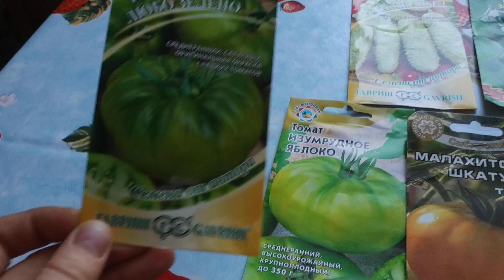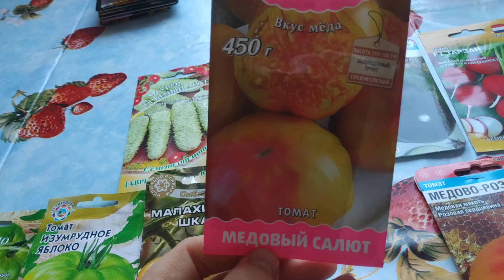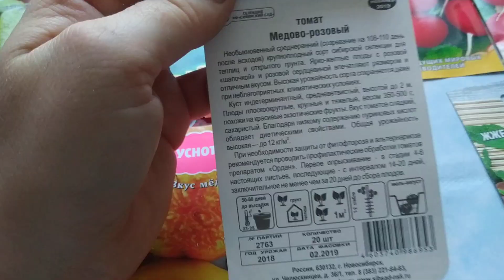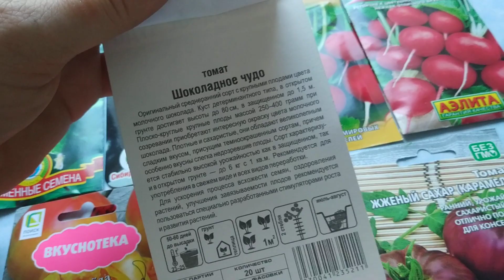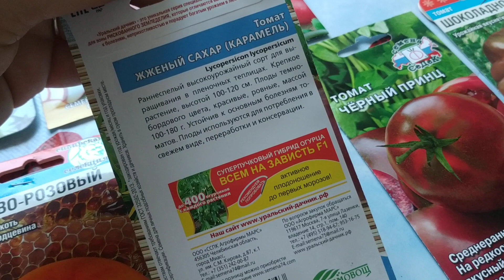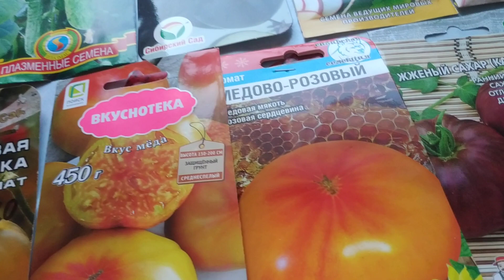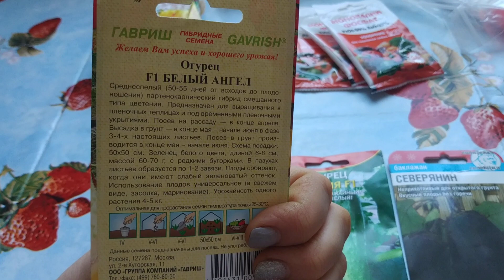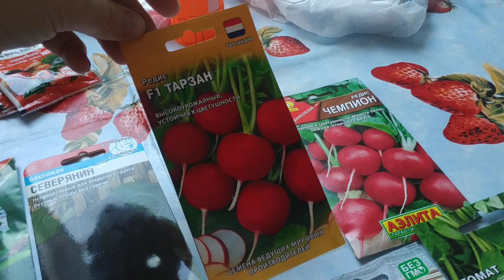Семена Эксклюзив Томаты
Мои покупки к рассадному сезону